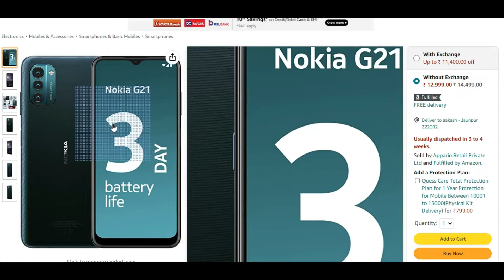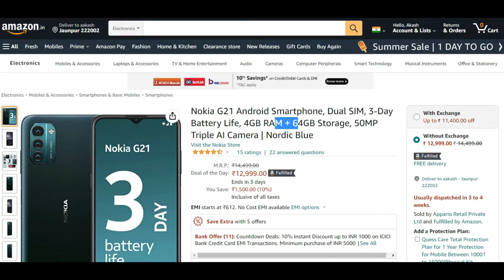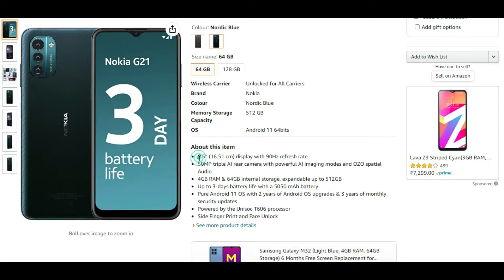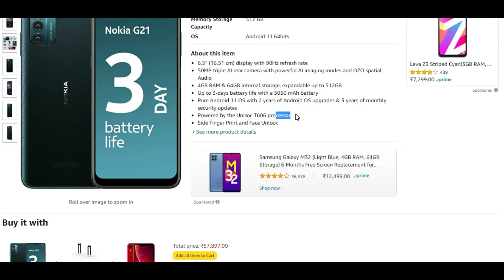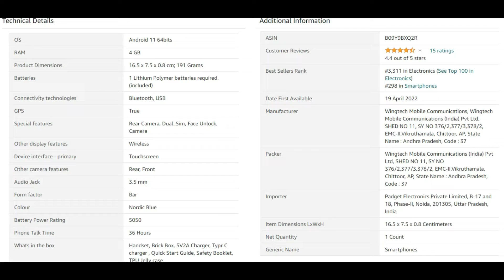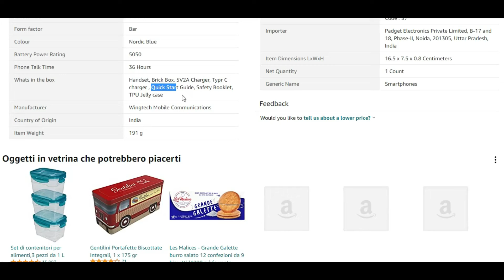NOKIA G21 Smartphone Review - aks9ns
Hello guys,
In this video I will show You NOKIA G21 Smartphone Review - aks9ns

NYC
        and ~